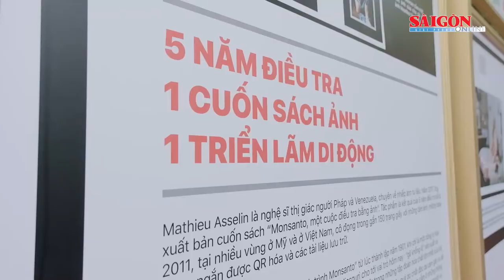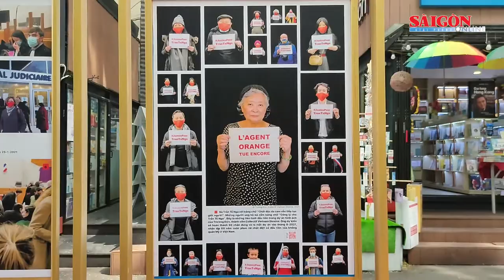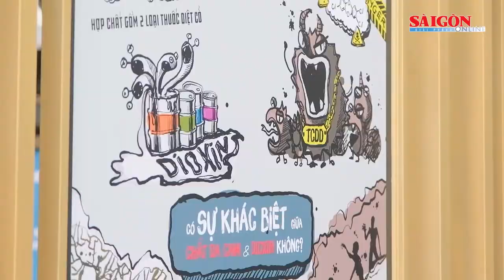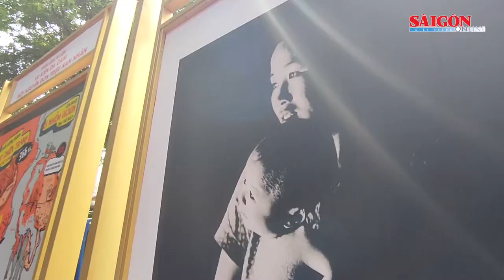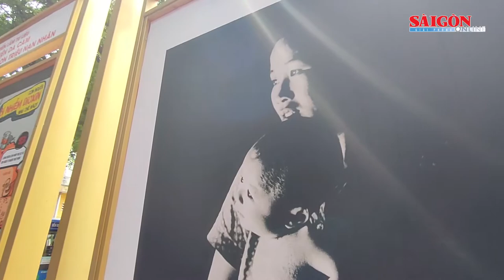Triển lãm “Vụ kiện da cam - Một nguyên đơn, triệu nạn nhân”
Triển lãm giới thiệu hơn 100 tư liệu hình ảnh, nhằm cung cấp cho công chúng những thông tin hệ thống về đường đi và tác hại của chất độc da cam với con người, thiên nhiên và môi trường Việt Nam. Trong đó có những trích lược ấn tượng về vụ kiện của Hội Nạn nhân chất độc da cam Việt Nam năm 2004; vụ kiện của bà Trần Tố Nga - đại diện cuối cùng của hàng triệu nạn nhân chất độc da cam Việt Nam.